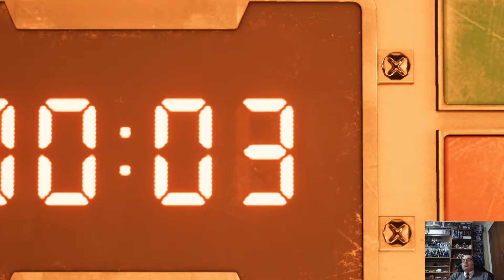Final Fantasy VII Remake Demo - Gameplay PS4 #2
¡Vamos a jugar la demo de Final Fantasy VII Remake!